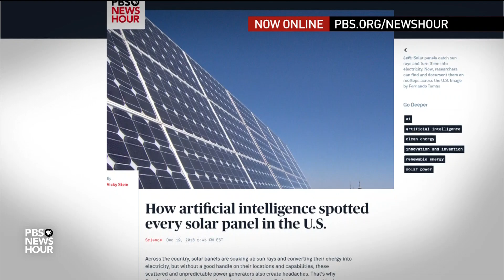Genetics, climate change and space highlight the year in science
The year has been a major one for scientific milestones and research. As it comes to a close, we take a look back at some of the biggest science stories, for our weekly series the Leading Edge. Miles O’Brien and William Brangham discuss developments in the genetic engineering of humans, the realization of climate change’s immediate impact on weather and a new era of space exploration.